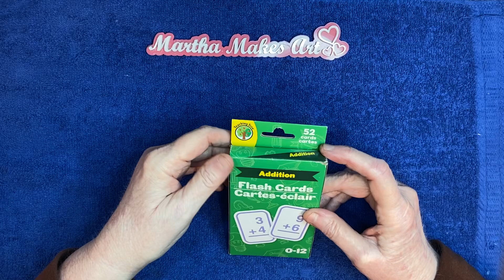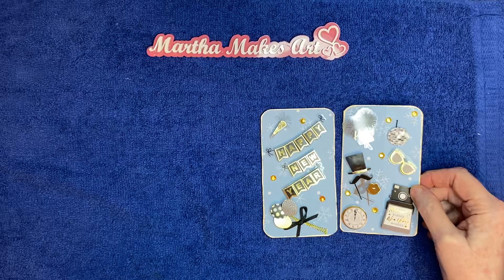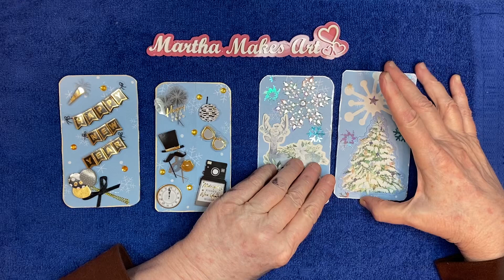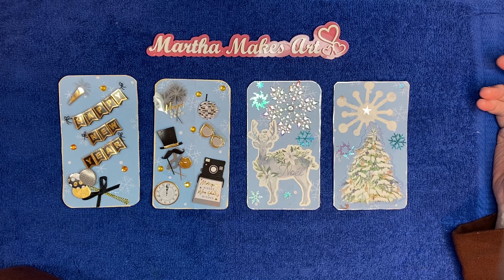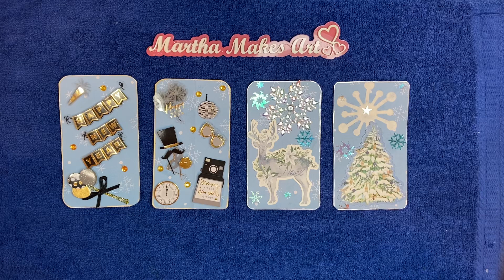decktheyear first altered cards of 2024 1-4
Open collaboration upload day on Thursday. Tag the host and use the hashtag if you’d like to join in.